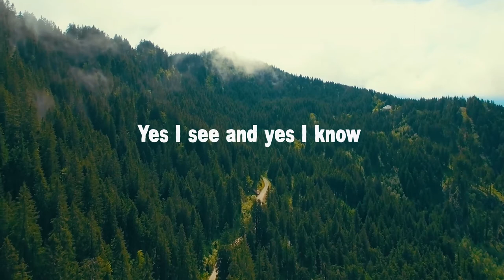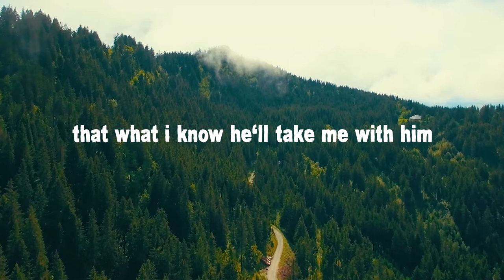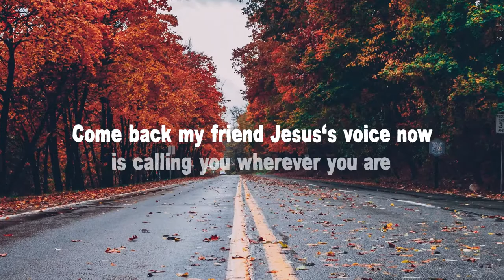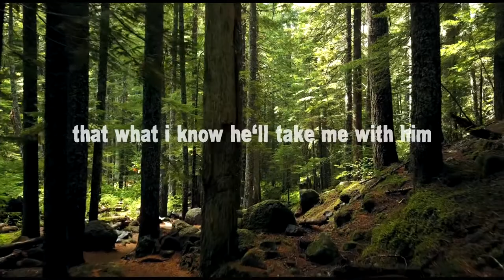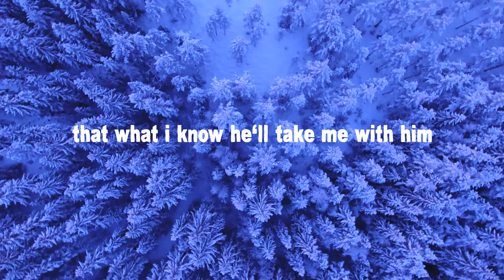Coming Again By RAFIKI ZA YESU International Choir